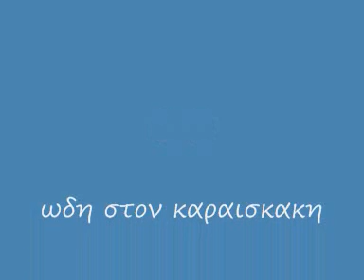ωδη στον καραισκακη π κ